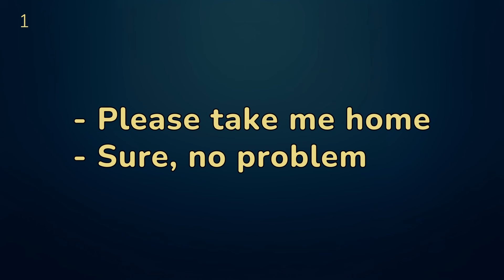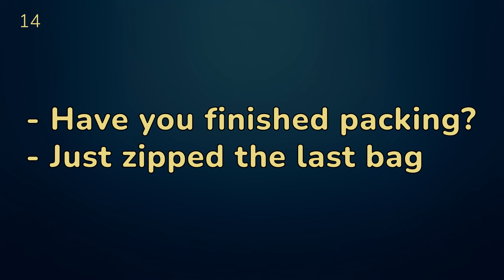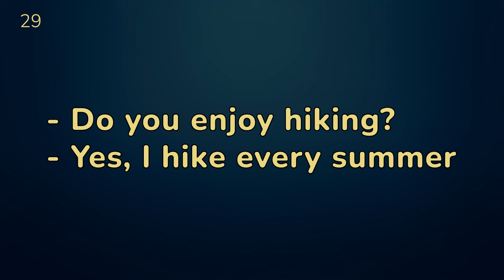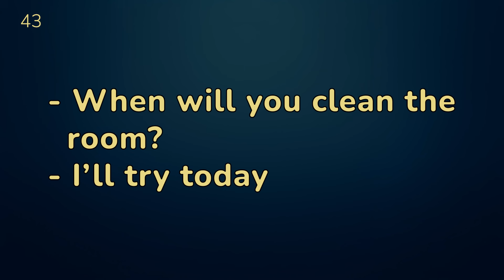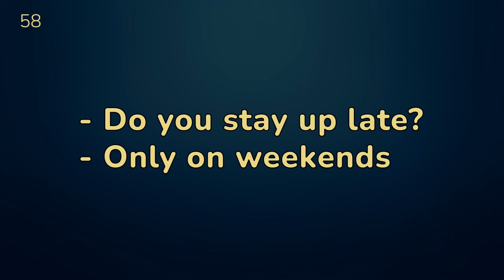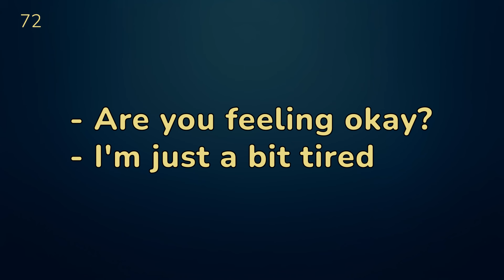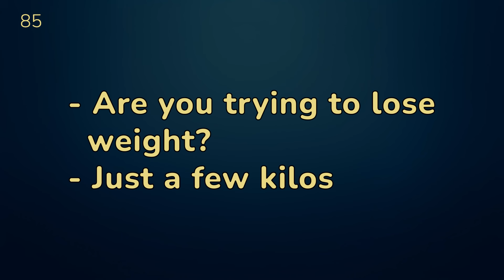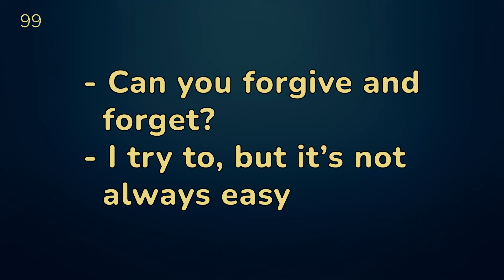Understand native English speakers in 100 short dialogues | Improve understanding of spoken English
100 real-world conversations to help you understand
native speakers better. Perfect for daily practice, these dialogues will boost your confidence and natural communication in English!
💬 Use the shadowing technique by repeating each dialogue aloud right after the speaker to enhance pronunciation and fluency.
⏸️ Pause the video to practice each conversation, or replay sections for deeper learning.

Explore more valuable content on my channel!